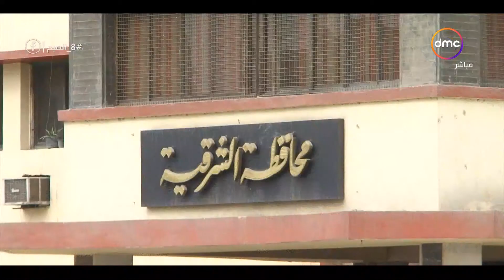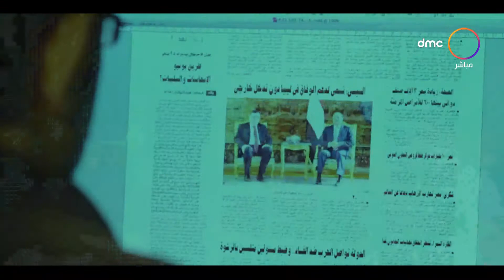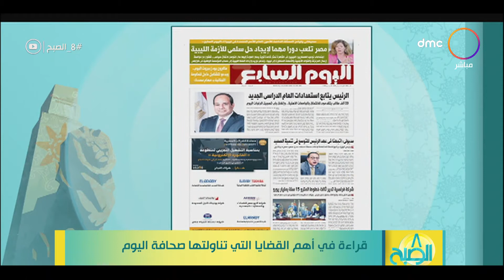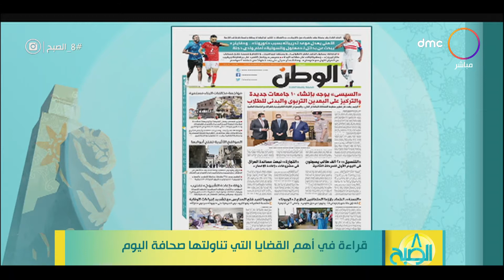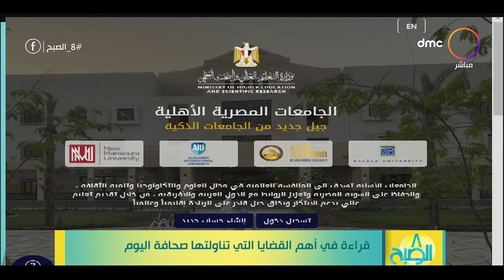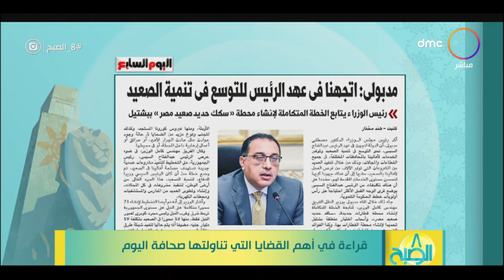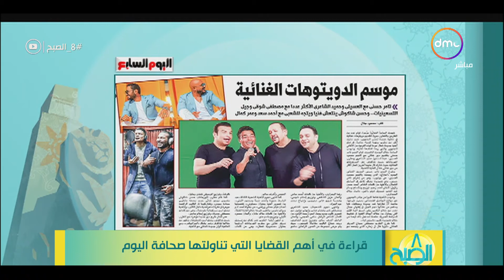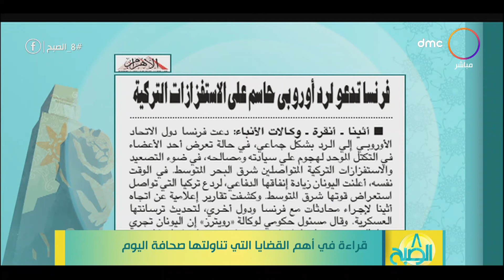8 الصبح - قراءة في أهم القضايا التي تناولتها صحافة اليوم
8 الصبح - قراءة في أهم القضايا التي تناولتها صحافة اليوم